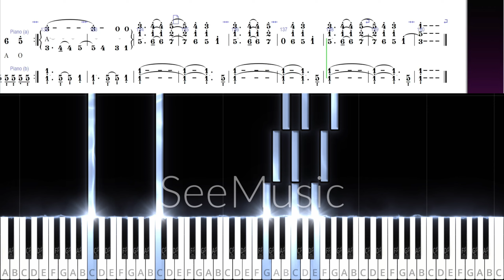【修正】《OAOA》 ｜ 現在就是永遠 ｜ MayDay 五月天 / 簡譜瀑布流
演奏難度 (LV.)：❶❷ [ Expert ]

💥我們的青春來啦!(不小心透漏年齡了Σ(ﾟωﾟ))

💥這首歌只要認識五月天的應該都會知道吧?好聽、燃、酷，基本都聚集在這首歌上了，就算過了這麼多年一樣能打!

💥這次帶來修正版，更新了許多部分，希望大家會喜歡。